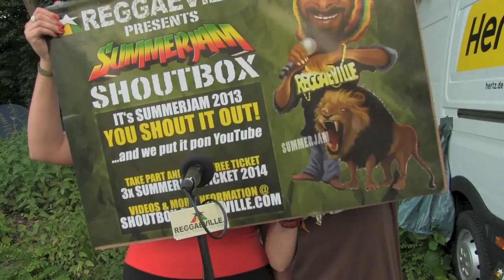#6 Reggaeville SummerJam Shoutbox 2013